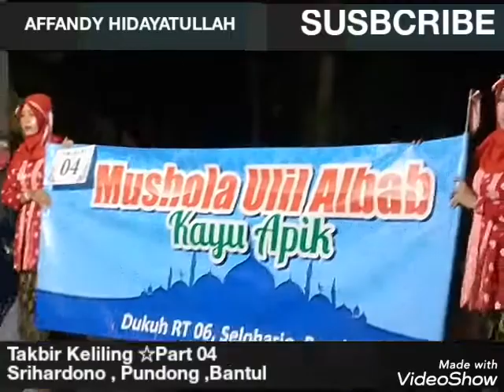Takbir Keliling Srihardono Pundong Bantul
Takbir keliling
Keseruan dan Kemeriyahan Acara Tahunan Takbir Keliling Di Srihardono Pundong Bantul